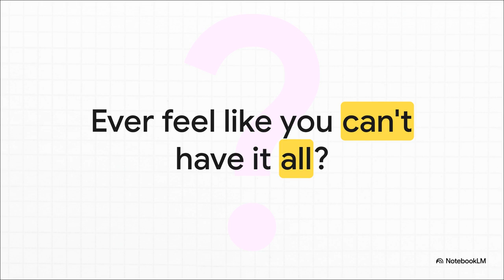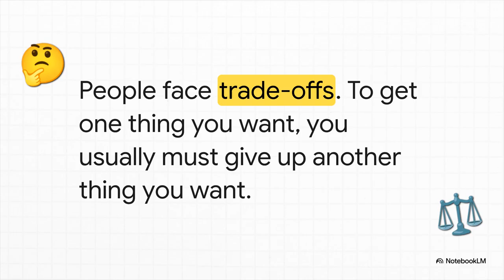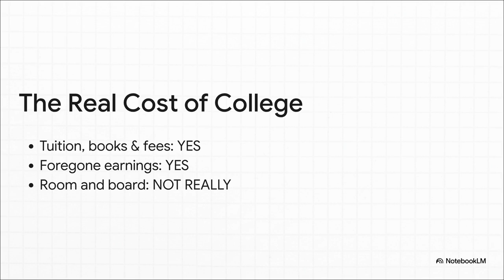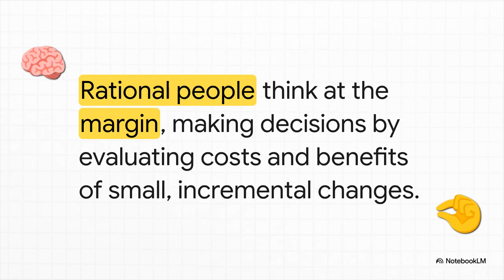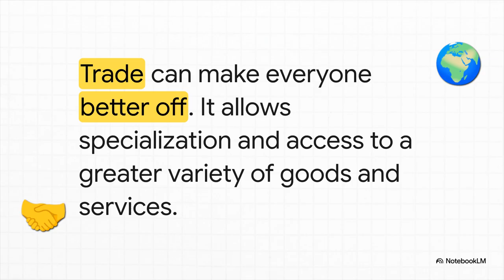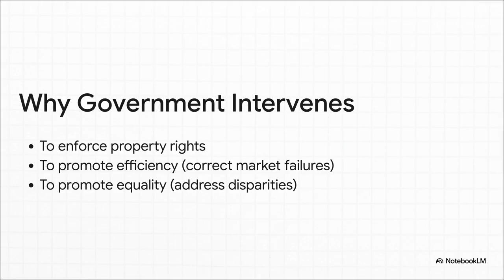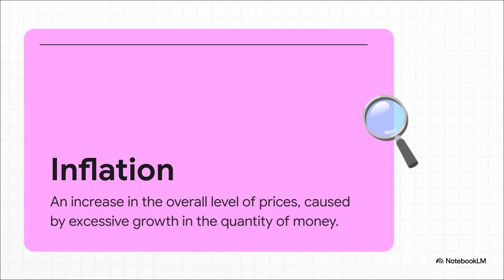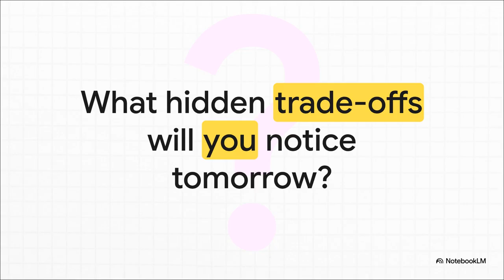[Mankiw principles of economics 1] 1. The Ten Principles of Economics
Here's a summary of the ten principles:

How Individuals Make Decisions

People Face Trade-offs [01:07]: To get one thing, you must give up something else. For example, spending time studying means trading away time that could be spent at a party. Societies also face trade-offs, like "guns versus butter" [01:30], where more spending on defense means less for consumer goods.

The Cost of Something Is What You Give Up to Get It (Opportunity Cost) [01:55]: The true cost of an item is not just its price, but what you forgo to obtain it. For instance, the biggest hidden cost of college is the foregone earnings from not working [02:37].

Rational People Think at the Margin [02:50]: Decisions are made by comparing marginal benefits and marginal costs. You don't decide whether to study or not, but whether to study for one more hour. An example is fixing a car: if the marginal benefit (increased selling price) outweighs the marginal cost (repair bill), you fix it [03:11].

People Respond to Incentives [03:43]: Changes in costs or benefits alter behavior. For example, if gas prices rise, people have an incentive to drive less or carpool [03:56].

How People Interact

Trade Can Make Everyone Better Off [04:21]: Trade allows individuals and countries to specialize in what they do best, leading to a greater variety of goods and services at lower costs.

Markets Are Usually a Good Way to Organize Economic Activity [04:49]: Market economies, driven by the decisions of millions of households and businesses, are effective at creating prosperity, rather than relying on central planners.

Governments Can Sometimes Improve Market Outcomes [05:38]: While markets are generally efficient, governments can intervene to improve outcomes when markets fail (e.g., pollution) or to promote equality (e.g., taxes and welfare) [05:56]. They also enforce property rights [06:13].

How the Economy as a Whole Works

A Country's Standard of Living Depends on Its Ability to Produce Goods and Services (Productivity) [06:31]: The more a country produces per worker, the richer it is.

Prices Rise When the Government Prints Too Much Money (Inflation) [07:07]: Long-term, persistent inflation is caused by too much money in the system, which decreases the value of each dollar.

Society Faces a Short-Run Trade-off Between Inflation and Unemployment [07:32]: Policies designed to fight inflation can temporarily increase unemployment, and vice versa. Policymakers constantly balance these two factors.

The video concludes by encouraging viewers to use these principles to understand the economic world around them [08:04].